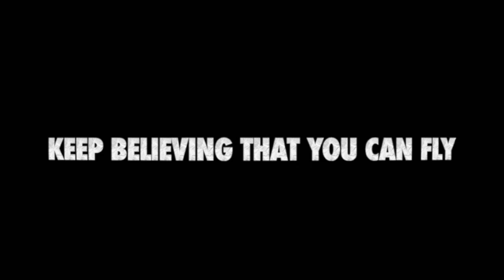Aa7 X CMoo - “I Wanna Fly” (Official Video) 🎥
🚧🦍Keep believing in yourself and chasing your dreams it’s gonna all be worth it in the end cellblock andyanderson brailleskateboarding kick-flip